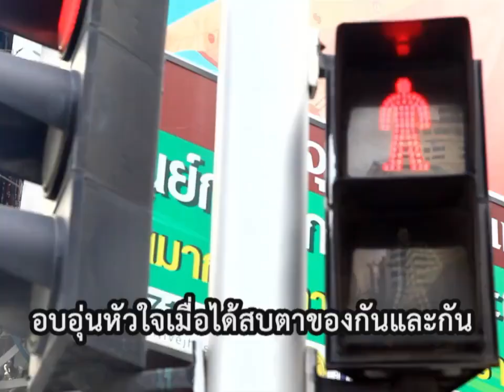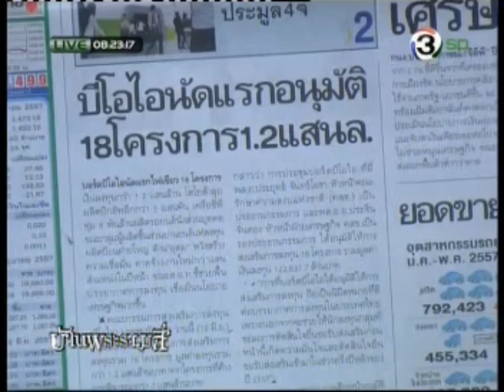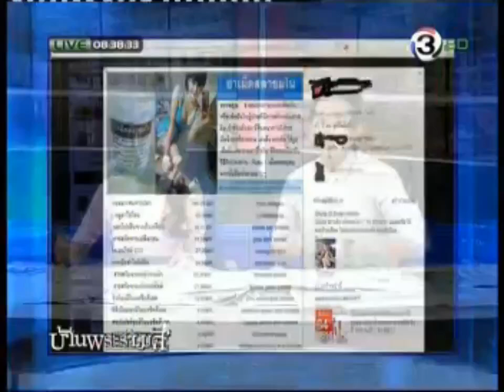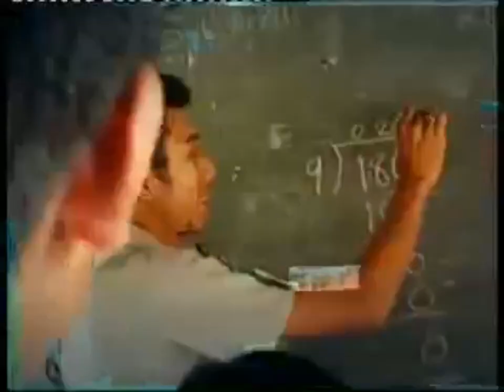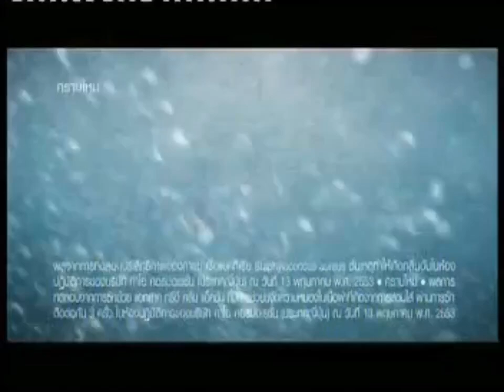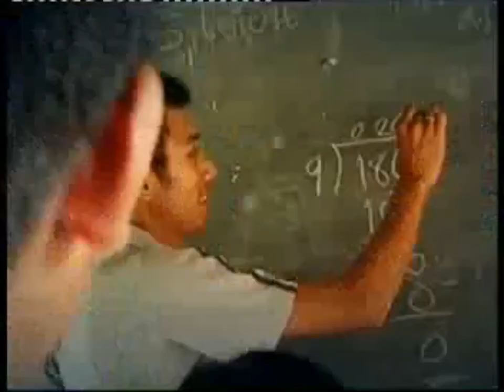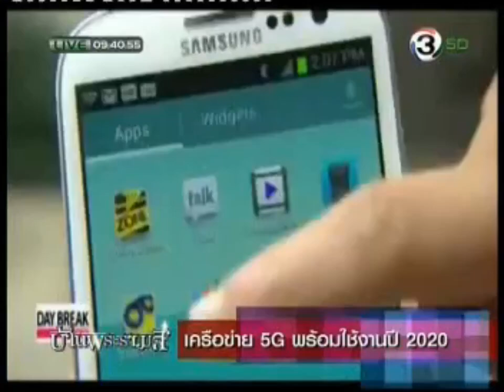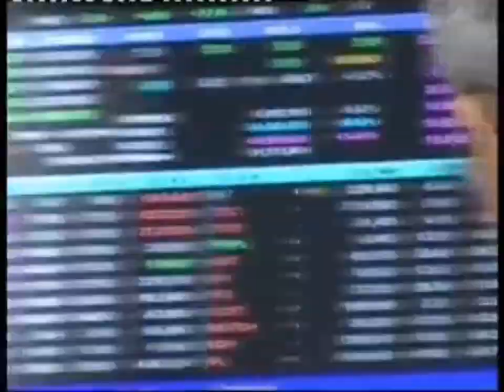บ้านพระรามสี่ 19/6/2557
ขอความกรุณาแสดงความคิดเห็นอย่างสุภาพ ไม่หยาบคายไม่ล่อ ถึงบุคคลรวมถึงญาติและผู้ปกครองของผม รวมถึงบูลลี่ด้วย ถ้าพบใครกระทำดังกล่าว จะรายงานผ่านช่องทางนั้น และห้ามดูรายการผ่านช่องทางในเครือ TCTV. ทุกกรณี ถ้าฝ่าฝืน จะดำเนินคดีทางตำรวจต่อไป ช่องเรามิได้เจตนาละเมิดลิขสิทธิ์ใดๆ ทั้งสิ้น เราทำช่องคลิปรายการและโฆษณาดังในตำนานและรายการในเครือTCTVเท่านั้น ขอความกรุณาดูเพื่อความสนุก อย่าดูเพื่อด่ากันด่าเอา อย่าป่วนกดดิสไลท์ ขอความเป็นส่วนตัวของตัวบุคคลและตัวเอง

TIMESTAMP
0:00 ไตเติ้ล/เปิดรายการ/วันนี้ในอดีต
3:40 UPDATEประเทศไทย
33:54 โฆษณา
37:33 ช่วง SHOW - ตุ้ย เกียรติกมล
45:24 โฆษณา
48:42 ช่วง consult กับหมอเมย์มีเซ็นส์
1:02:46 โฆษณา
1:09:24 ช่วง TALK - พิธีกร 4สาว ผู้หญิงถึงผู้หญิง ช่อง3FAMILY ช่อง13
1:24:21 โฆษณา
1:27:26 ช่วง IT TODAY
1:40:30 โฆษณา
1:42:35 ช่วง กิจกรรมของรายการฯ/CHECK IN ประเทศไทย

สามารถชมเต็มได้ที่